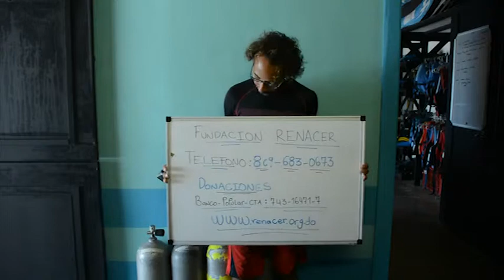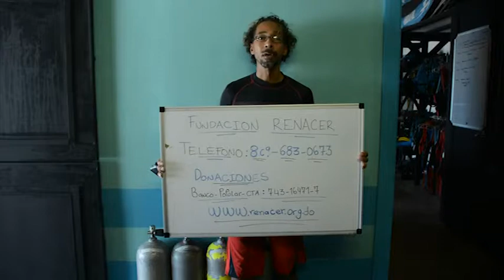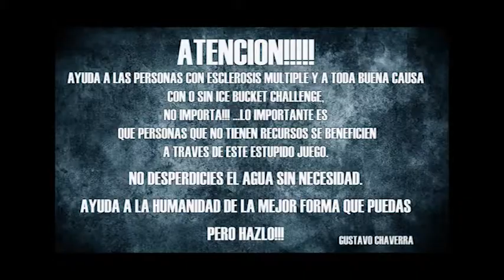Ice Bucket Challenge